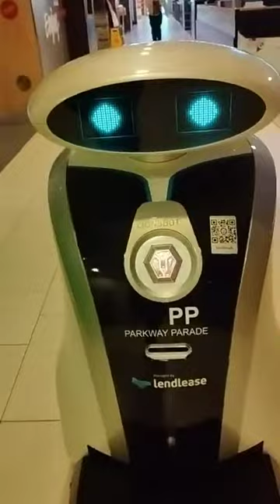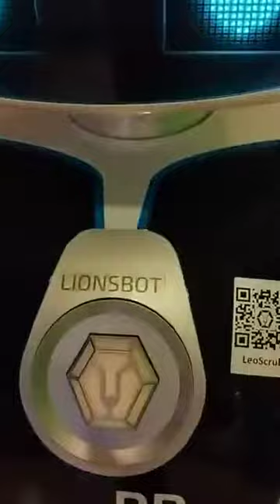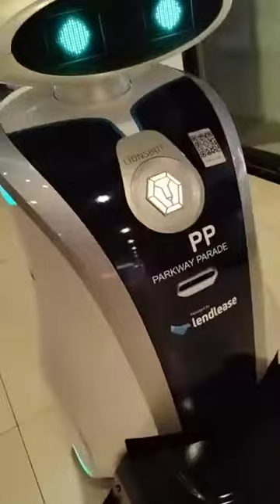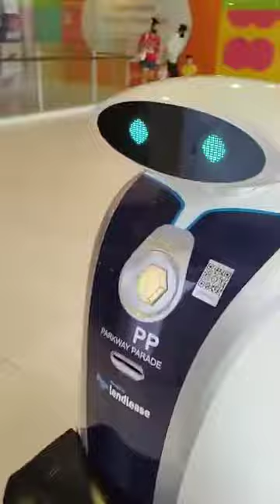新加坡Parkway Parade 机器人巡逻Singapore Parkway Parade Robot Patrol